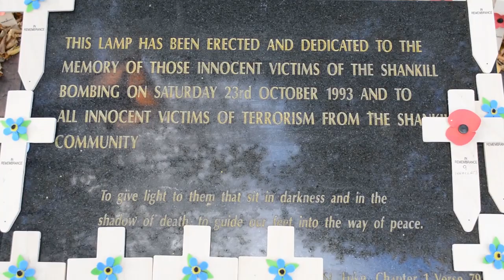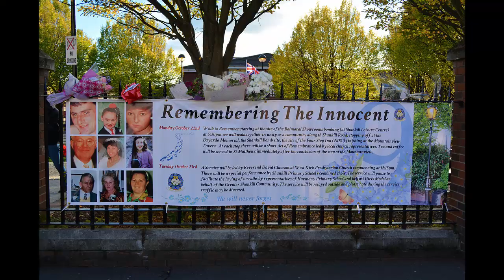Councillor Bunting on Shankill Bomber commemoration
On Saturday 27th October 2018 Sinn Féin/IRA Cllr Seanna Walsh attended and spoke at a commemoration for a child killer/bomber. Does this breach the councillors code of conduct.

Email the Local Government Commissioner for Standards at

or

write to them at

The Northern Ireland Local Government Commissioner for Standards

33 Wellington Place

BELFAST

BT1 6HN